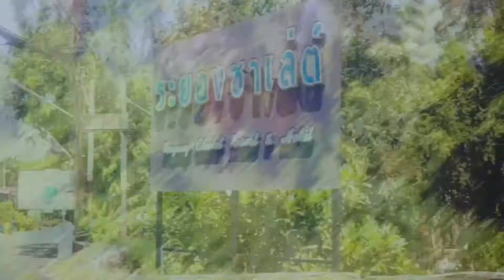RAYONG THAILAND | Part 1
Spent a short holiday in the Eastern Part of Thailand, Rayong! Experience the pristine beach and wonderful sceneries through this video.

TikTok: Mr. Nice Guy